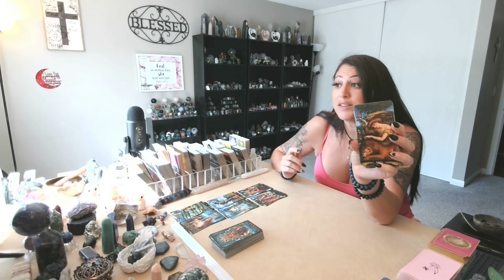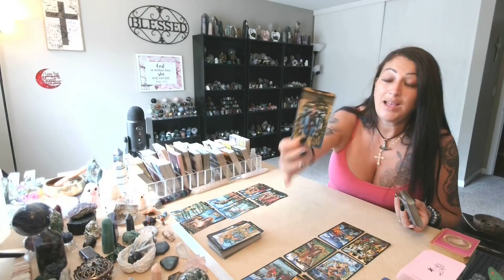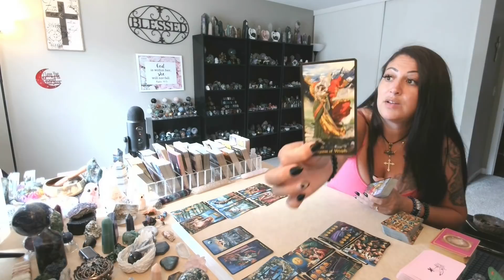Cancer 💖~They Now See You As A Prize They Need To Fight For!! ~ (🔥STEAMY EXTENDED MUST WATCH!!🔥)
DIVINE SPIRIT HEALING 11:11: